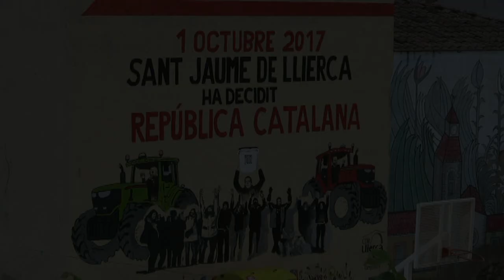VI Cursa de Muntanya i VII Espardenyada a Sant Jaume de Llierca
VI Cursa de Muntanya i VII Espardenyada a Sant Jaume de Llierca 2018